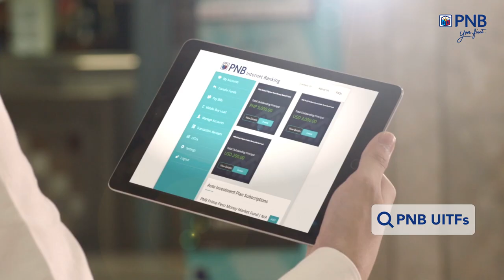Invest For Your Future With PNB UITFs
Invest for a secure future with PNB UITFs. Find a fund that suits your investment goal. Visit the nearest PNB branch today!